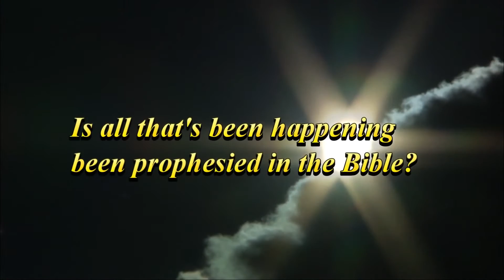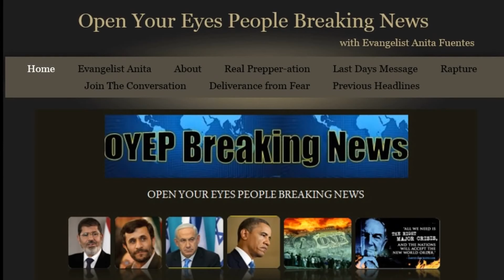romanegila 2015,Arbetsförmedlingen i Stockholm